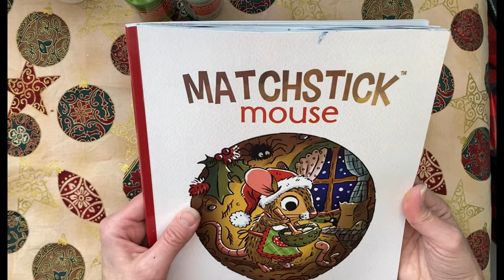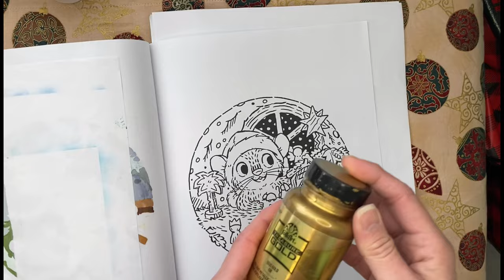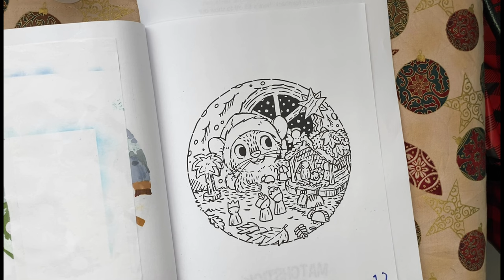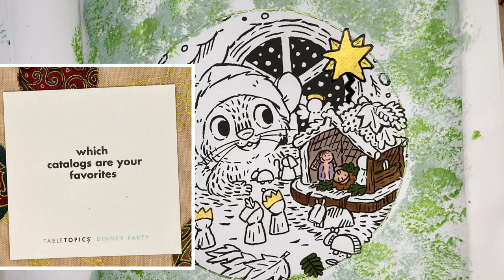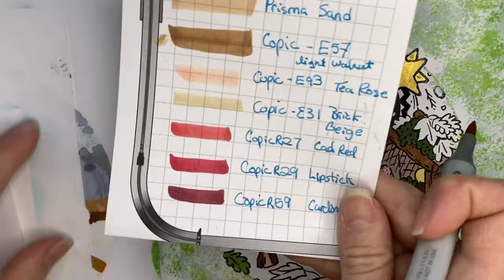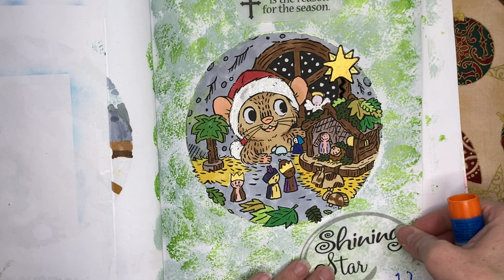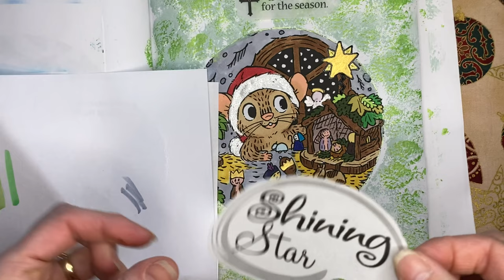Count down to Christmas with Matchstick Mouse: DAY 12 Half way!!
Ho Ho Ho  Today is day 12 of my Count down to Christmas using the Matchstick Mouse Christmas colouring book.  I currently NOW have 12 pages left in the book and I will complete 24 pages, one per day December 1st to 24th!  So for Christmas I will have a completed colouring book!

Table topics: Dinner Party Edition

I-Movie Soundtracks: Blue Mountains by Gabriel Witcher